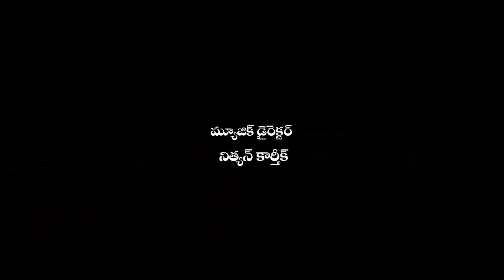Sasikala theatrical trailer - idlebrain.com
Sasikala theatrical trailer. directed by Vinubharathi. produced by Tummala Palli Ramasatyanarayana. music by Nityan Karthik. starring: Jayaraj, Nithin Raj, Misha Ghoshal